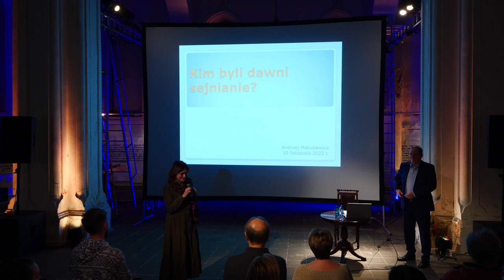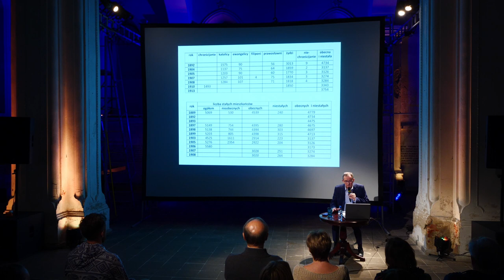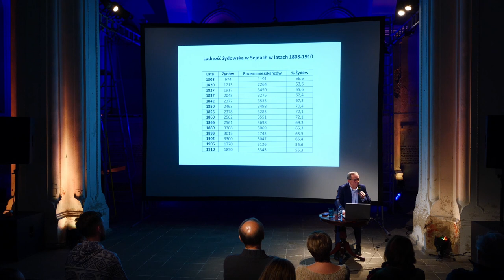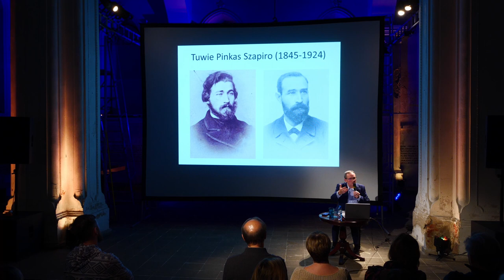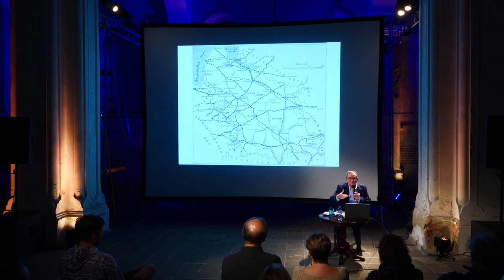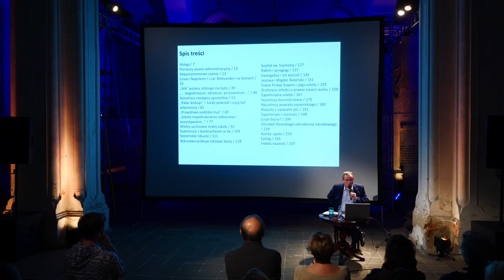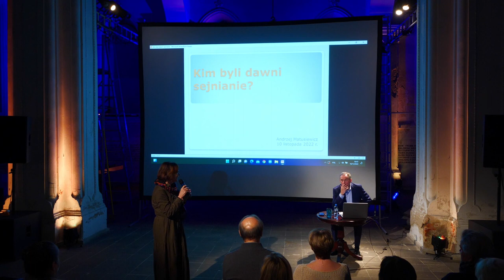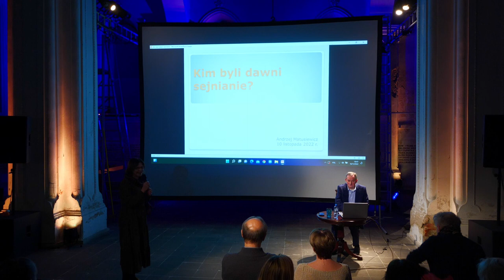Andrzej Matusiewicz: Kim byli dawni sejnianie?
Drugie już spotkanie z cyklu „Wokół dziejów Sejn”.

Gościem spotkania był historyk Andrzej Matusiewicz - autor przygotowywanej publikacji „Historia Sejn”.

10 listopada 2022, Biała Synagoga, Sejny.